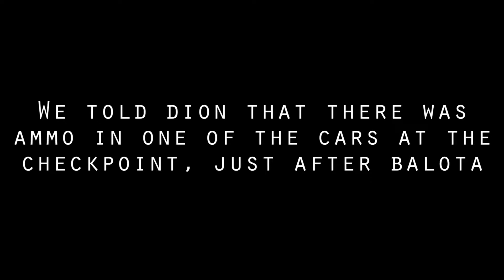DayZ Standalone - Funny moments + Outro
Ayo guys!
I'm once again back with a new video! I hope ya'll enjoy this funny moments video! Also, i got a new intro! Enjoy the video!